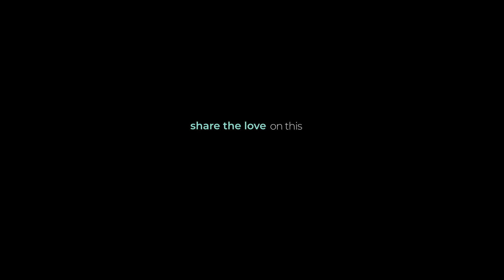TDOV 2024: Trans Love Letters, Part 7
This TDOV falls on Easter Sunday, a time of rebirth, renewal, and hope. Centring our celebration around acceptance and respect, we aim to foster healthier and inclusive familial and social relationships for people of all gender identities.

Iranti in collaboration with Amnesty International brings you Trans Love Letters. In this video we hear about the strength of communities and the power of allyship.